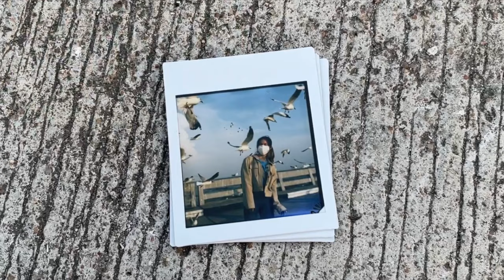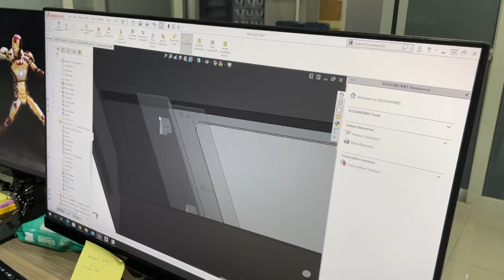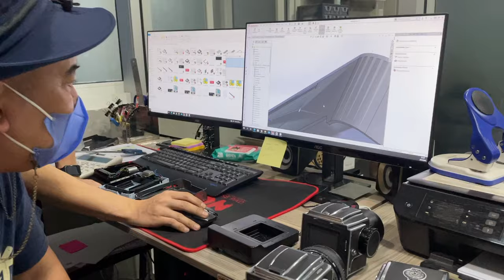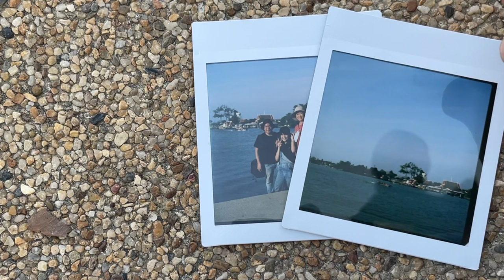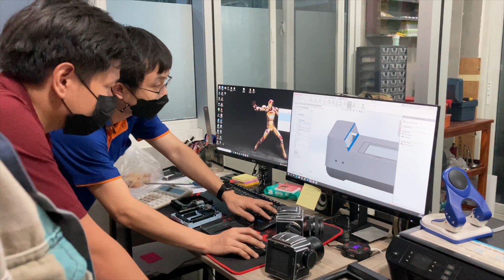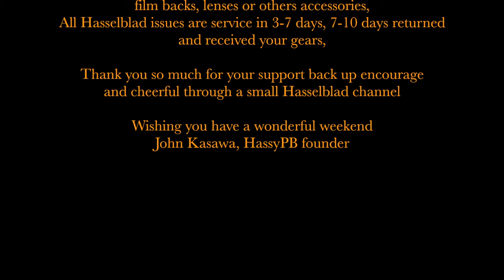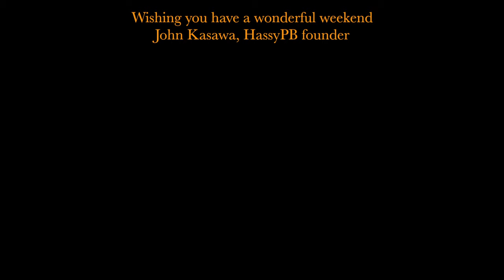En : Hasselblad instant film back, HassyPB, Born in April, 2022 l HassyPB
Save more $27
Available now until July 27, 2024
Thank you for the best support as always,
John K.
HassyPB creator founder and team

HassyPBiii [Mark iii] instant film back for Hasselblad V mount cameras
The product create and design as premium as the Hasselblad professional works
"Premium quality to creativity beyond" this is our philosophy
We working hard because we have known that Hasselblad lovers are unique taste and personal photography, simply lifestyle but can be expected from a craft tool to be enjoy like the HassyPB
Now all Hasselblad V mount can be attached and ready to joyful in every nice instant moments with the new instant film back
Trust the  30 years Hasselblad's experienced who made this “Premium quality for your creativity to inspire beyond”

What’s new on the HassyPB mark 3
1, Steel Carbon/Aluminum made to make the PB backs more stronger and durable than other material [Tested and proved]
2, Ejects instant upward with motorized [To anti stain on instant photos and for smoother ejection] Instant white strip frame is underneath**
3, Smooth attachment to the Hasselblad bodies with ergonomic design, unify, sleek, nice, elegant looks and functionality also come with cool package design
4, Prevents light leaking into the instant film more effectively when shooting in sunny or open shade, much better than the previous models
5, Prevents removing the dark slide off from the PBiii back with safety lock, when you carelessly or accidentally pull it out
6, On-Off power button to save the energy and to prevents the batteries leakage.
7, All of these are in affordable price for friends to create and inspire beyond
** Screen spacer compatible with 500cm 501c 501cm 503cx 503cxi 503cw
** Compatible with 2000fc 2000fcm 2000fcw 2003fcw and 201F models
** Compatible with all 500ELxx motorized series ** another world first
** [The 500c 500EL or 200 camera series bodies doesn’t practical with the focusing screen spacer]
    The PBiii can be used but the f-numbers recommended are from f8 f11 f16 f22 or so.. Just nailed focus then shooting to get sharp in focused with the best result photos
** Accept prism finders, PM45, PME45, PME51, PME3, PM45, PME45 blue line  [Excluded the PM90/PME90 and NC2] [Fast attachment or remove to ejecting the instant]
** Available in 2 colors, PB Matt Black and PB inspire orange ** White Andaman pearl collectors choice color limited edition only 9 units made
**  With film counter window, with dark slide holder ** another world first
** With dark slide removal protection [Can’t remove dark slide off when the PBiii unmounted with cameras bodies ** Another world first for Hasselblad by HassyPB
* Supported only any Instax square types
* Two pieces CR2 3V battery type required but is not supplied for overseas shipment/airlines safety policy
* Dimension : W x L x H, 4.5” x 5” x 1.2”
* Weight : Approximately 560g
** Does not support H series yet
* The SWC or 900 series, ArcBody, FlexBody please support new model at KickStarter project in 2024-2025

Here some tips
Without screen spacer can be focus to infinity, the f-numbers recommended to use from f8 f11 f16 f22 or so.. for best result
[With screen spacer at f5.6 f4 or f2.8 can find subjects in focused clear and sharp that recommended to use to shooting on your purposes subjects

“The HassyPB can’t be replace the best films and digital
But its offered the happiness that can be touch instantly
That can’t be found from both of them”